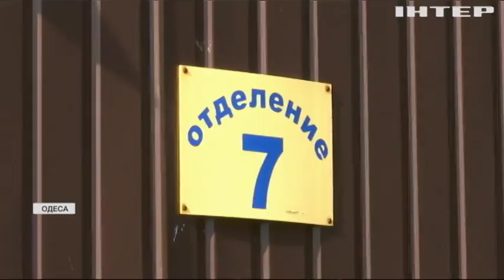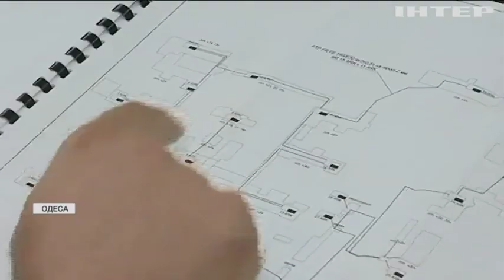Пожежа в Одесі: чому в Україні палають дитячі табори, будинки пристарілих та гинуть люди?